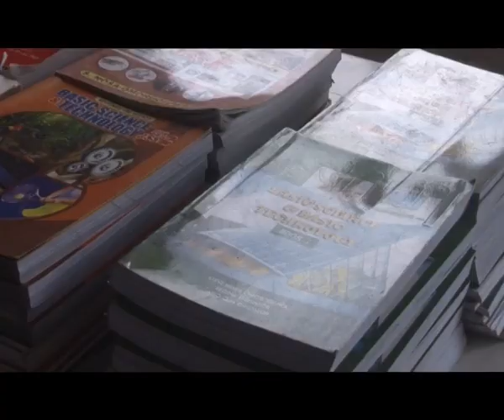ST MARIA GORETTI GIRLS COLLEGE BENIN OLD GIRLS ASSOCIATION PRESENTS SCHOLARSHIP TO STUDENTS OF THE S